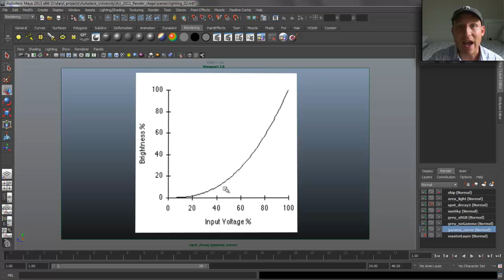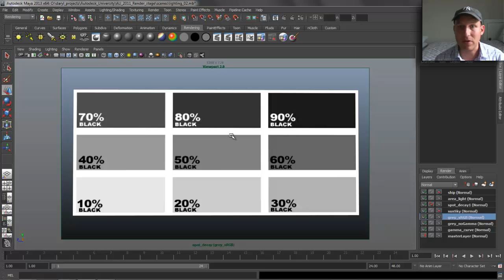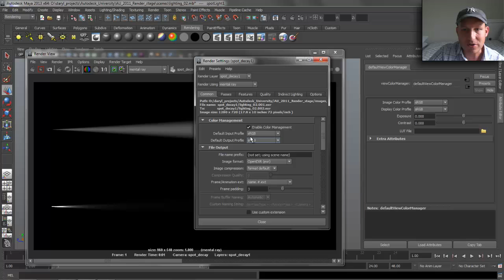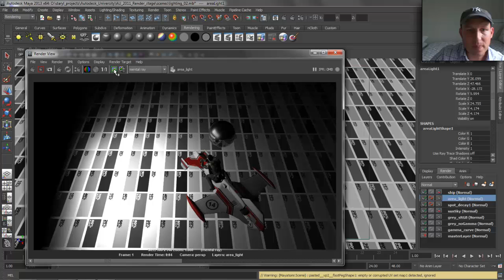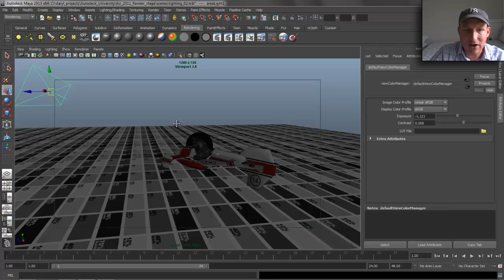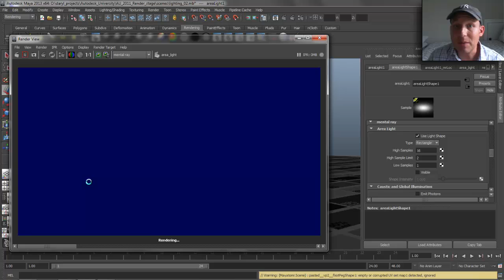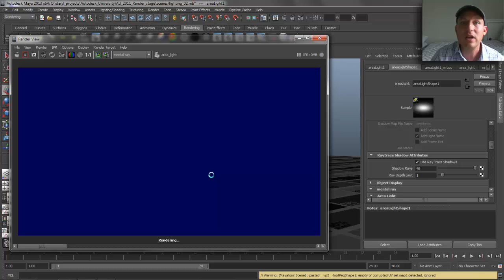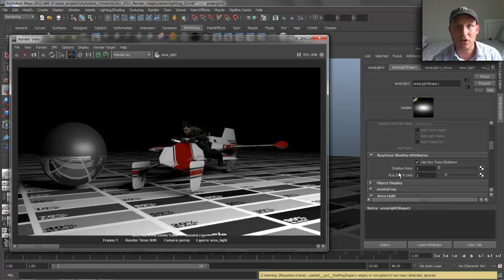Maya - lighting_101 - tips and tricks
Learn how to work with the lights in Maya.  This has many tips and tricks to get you scenes looking good.